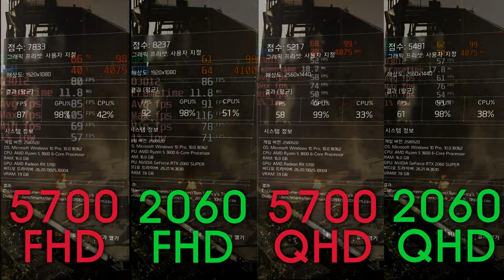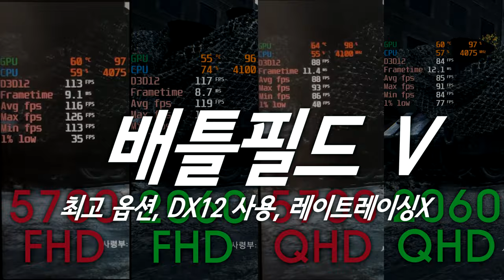RTX 2060 SUPER vs RX 5700 비교 - FHD + QHD 6종 게임테스트 (오버워치, 배틀그라운드, 디비전2, 배틀필드5, 위쳐3, 시즈)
이번 영상에선 50만원대에서 구할 수 있는
AMD와 엔비디아의 그래픽카드!
RX5700과 RTX 2060SUPER 비교 영상을 올려드립니다.

5700은 라데온 국룰인 사파이어 제품을
2060 슈퍼는 갤럭시의 화이트 제품을 사용했습니다.

6종 게임 테스트로는 (오버워치, 배틀그라운드, 디비전2, 배틀필드5, 위쳐3, 시즈) 을 FHD와 QHD에서 테스트해봤으니
잘 참고하셔서 구매에 반영하시면 될것같습니다.

구매상담문의를 원하시면 아래 카카오톡이나 블로그 참고하시면
도움이 되실거에요~^^ 감사합니다! ^^